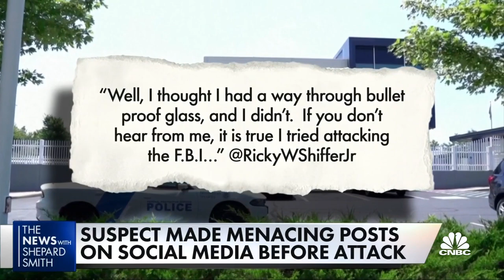FBI ramps up security after yesterday's attack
CNBC's Perry Russom joins Kayla Tausche and 'The News with Shepard Smith' to report on yesterday's attack on the Cincinnati field office of the FBI.